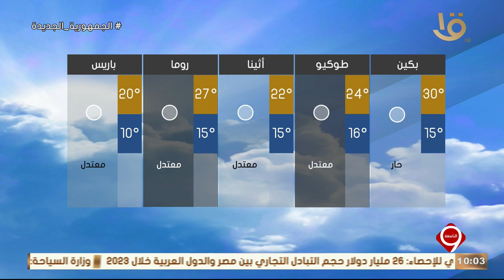نشرة التاسعة | بيان بدرجات الحرارة المتوقعة غدا